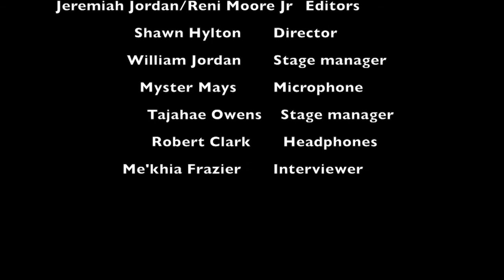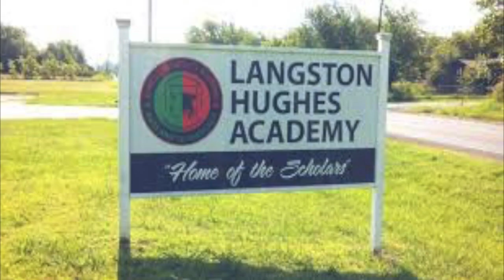Assoc. Chemistry Professor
Dr. Sharon Lewis is an Associate Professor of Chemistry at Langston University and has been recognized as an outstanding mentor by the Oklahoma Foundation for Excellence.